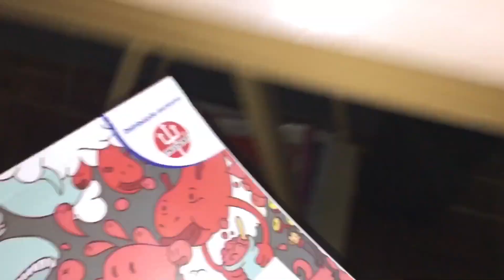TOUCHFIVE e WINNER funcionam juntos? SAINT SEIYA [ATHENA]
TOUCHFIVE e WINNER funcionam juntos? SAINT SEIYA [ATHENA - Fanart]

E ae pessoal tudo beleza? Aqui quem fala com vocês é o Renato, sejam todos muito bem-vindos ao meu canal, e no vídeo de hoje eu trouxe um speed drawing testando a mescla entre marcadores da china e os lápis de cor da Winner, será que deu certo? Comente aqui em baixo o que vc achou do resultado!

QUER QUE EU FAÇA ALGUM DESENHO ESPECÍFICO? DEIXE AQUI NOS COMENTÁRIOS!!!

Obrigado pelo apoio de todos e TMJ!!!